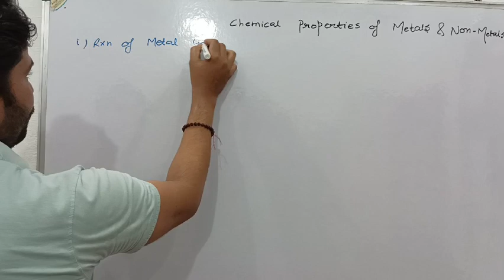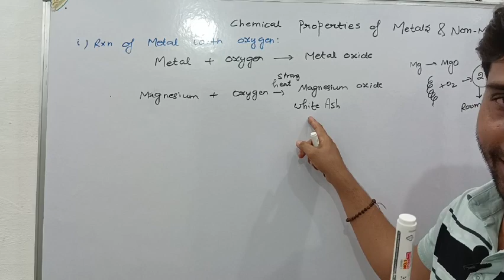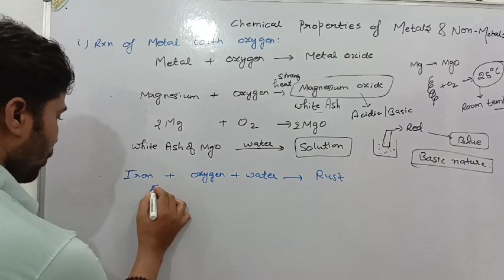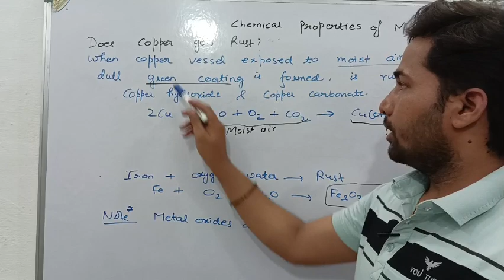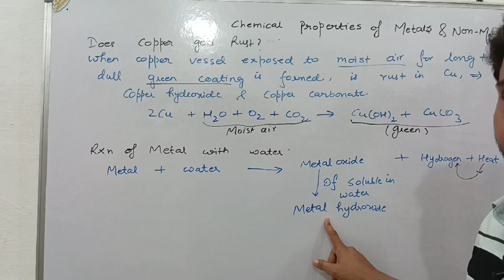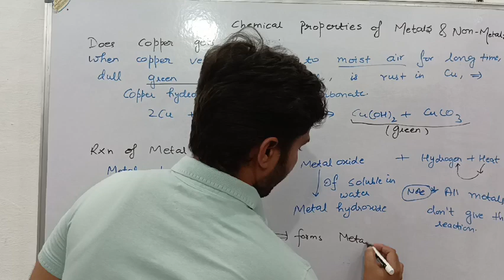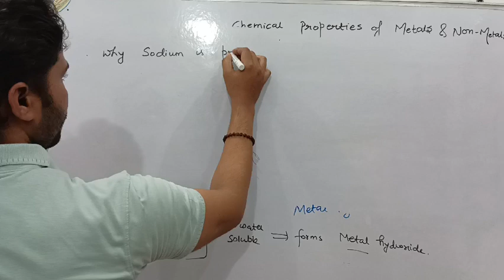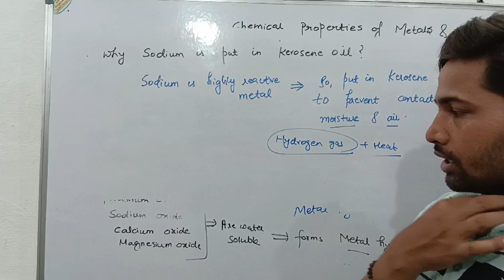Metals and Non-Metals,reaction of metals with oxygen and water competitive exams, sadguru classes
metals and non metals#chemical properties of metals and non metals#reaction of metals with oxygen and water to form metal oxide and water soluble oxides forms metal hydroxides#competitive exams#India#sadguru classes